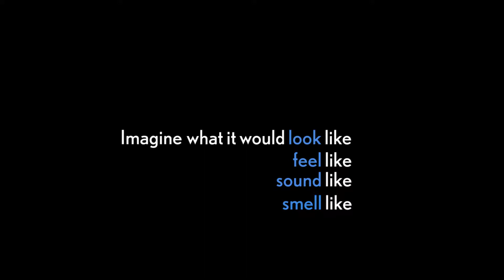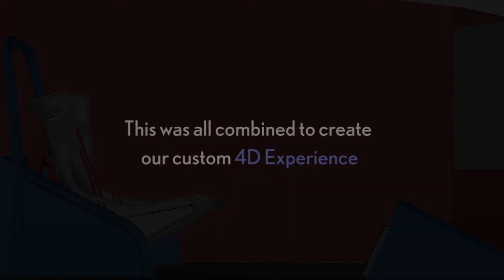Lexus Visceral Reality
Imagine you’re the passenger seated in a sleek 2017 Lexus RC F – Luxury Sport Coupe while a world champion race car driver aggressively speeds you around the Willow Springs International Raceway; tackling the twists and turns; feeling the sudden shift in acceleration while jockeying with a blue, pesky Lexus GS F; and enduring the heat of the engine and the smell of burning rubber. Lexus invites you to Experience Amazing, and this is definitely an amazing experience!